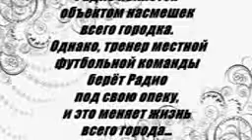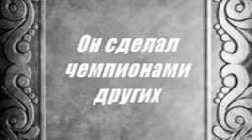1 Радио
Краткое описание сюжета и несколько кадров из данной кино-ленты
Помогут Вам с выбором.